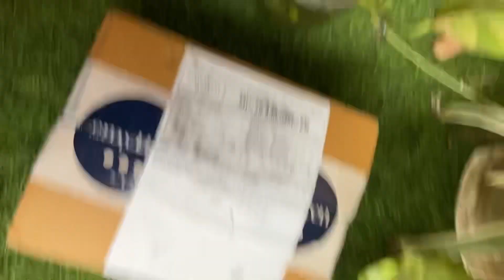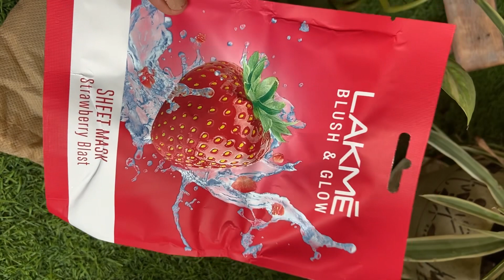Smytten shopping Haul | full size products for Free!! | plum products | REFFERAL CODE- EgOc5Vo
REFFERAL CODE- EgOc5Vo

Don't forget to apply the code during sign-up!

Hi Everyone,

xoxo

Smytten Haul
Smytten Products Unboxing
Smytten Free Samples
How to get Smytten free products
Free products
smytten
smytten latest haul
Fragrance & Beyond perfumes
PLUM Bodylovin' Hawaiian Rumba Shower Gel
PLUM Bodylovin' Hawaiian Rumba body mist
Relaxing Kit